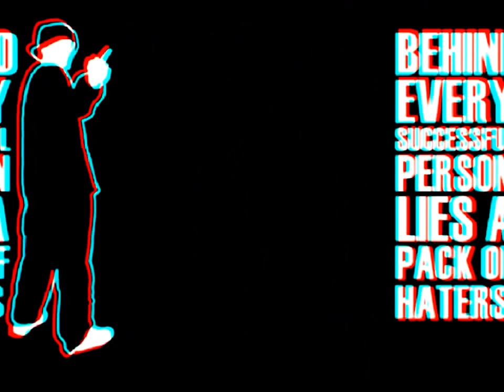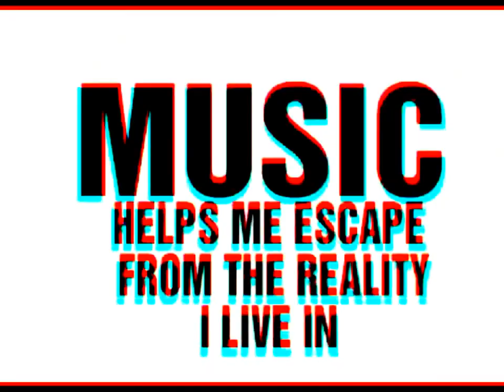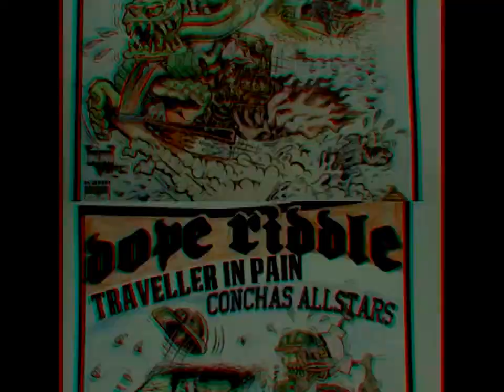Doperiddle Freakstyle (Never Demo)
Lyrics and video created by Mark D Dannenbaum! !!Your truly on vocals!!!